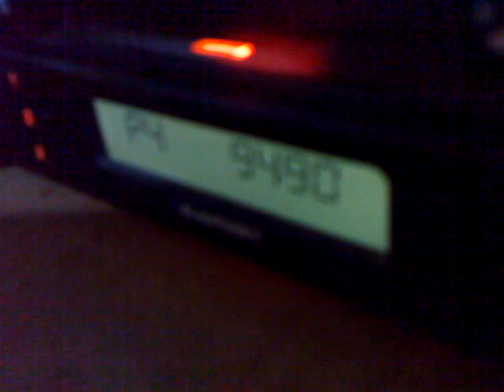27-02-2015 - nocturn troposcatters with istanbul 01:26